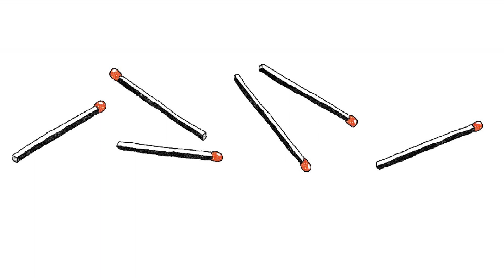TEKSTAI | "Visi sakė, kad dirbant ir netingint bus galima gerai gyventi": pokalbis su vienos...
LINA D. pasakoja apie savo darbą ir gyvenimą „tada“ ir dabar.

 Straipsnis publikuotas GPB.LT 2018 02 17

 Muzika: Blue Dot Sessions - Greylock